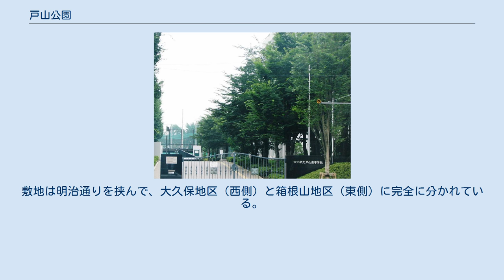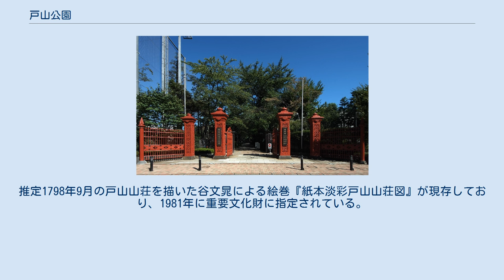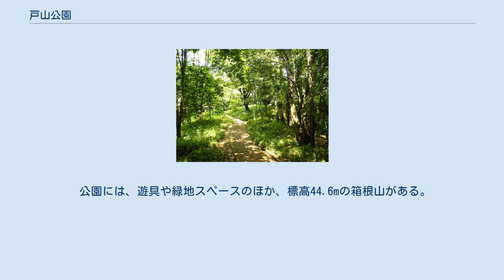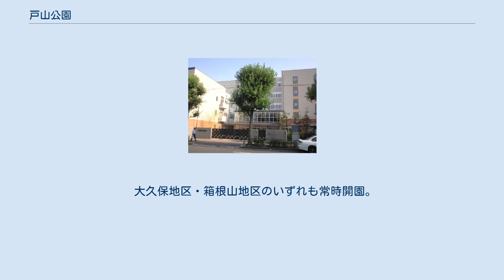戸山公園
大久保_(新宿区)
北緯35度42分19.2秒 東経139度42分16.4秒 / 北緯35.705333度 東経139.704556度 / 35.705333; 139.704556 戸山公園（箱根山地区）入口 戸山公園（とやまこうえん）は、東京都新宿区にある都立公園である。
敷地は明治通りを挟んで、大久保地区（西側）と箱根山地区（東側）に完全に分かれている。
地名としては、戸山二丁目・三丁目と大久保三丁目にまたがる。
 当地一帯は、江戸時代には尾張藩徳川家の下屋敷であった。
2代藩主徳川光友により、回遊式庭園「戸山荘」または「戸山山荘」として整備され、敷地内には箱根山に見立てた築山の玉円峰（現在の箱根山）、東海道の小田原宿を模した建物など二十五景がしつらえられた。
寛政年間には11代将軍徳川家斉の訪問を受けるなど、水戸藩徳川家の小石川上屋敷と並ぶ有数の大名庭園であった。
推定1798年9月の戸山山荘を描いた谷文晁による絵巻『紙本淡彩戸山山荘図』が現存しており、1981年に重要文化財に指定されている。
その後は数度の火災や水害により荒廃したが、尾張藩の財政難などもあり復興されなかった。
 明治維新後、戸山荘は明治政府に明け渡される。
跡地には1873年（明治6年）に陸軍戸山学校が開かれ、太平洋戦争終結まで、陸軍軍医学校、陸軍の練兵場などに利用された。
戦後、軍事施設はすべて廃止された。
1949年（昭和24年）、跡地に戸山ハイツの建設が開始され、1954年（昭和29年）には敷地の一部を公園として整備し、「戸山公園」として開園した。
 公園付近は、戸山ハイツといった団地や大学や高校といった文教施設や、社会体育館や障害者センターなど公的な施設が多い。
多くは、戦前まで軍事施設が並んでいたところである。
 公園には、遊具や緑地スペースのほか、標高44.6mの箱根山がある。
 毎年10月の体育の日には、穴八幡宮の伝統行事であり、新宿区指定無形民俗文化財に指定されている流鏑馬が開催される。
当日は穴八幡宮から戸山公園まで行列が練り歩き、大勢の観客で賑わう。
また、箱根山付近は桜が多く植えられ、花見の名所となっている。
 箱根山登山道 陸軍戸山学校記念碑 最寄りの公園出入口までのおよその時間を記す。
 大久保地区・箱根山地区のいずれも常時開園。
入場無料。